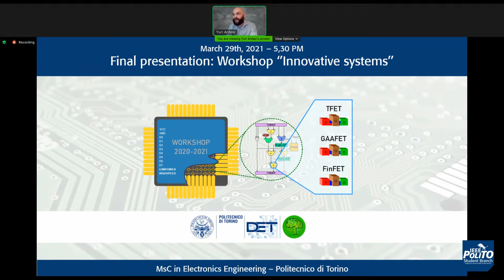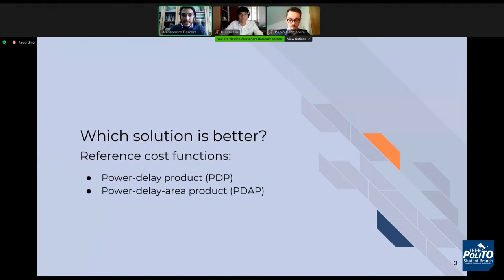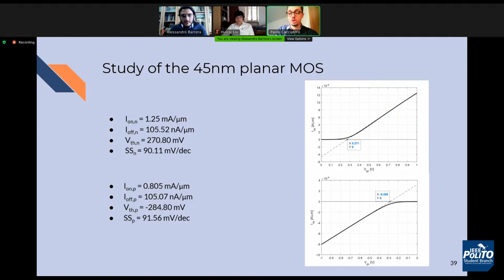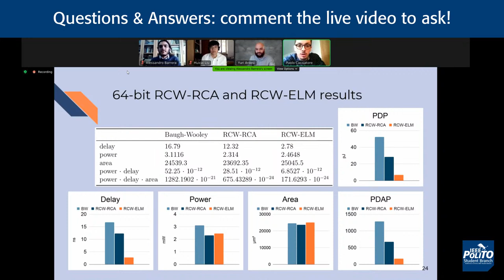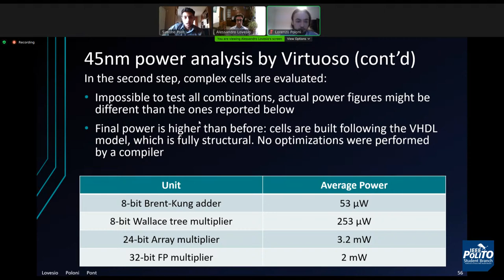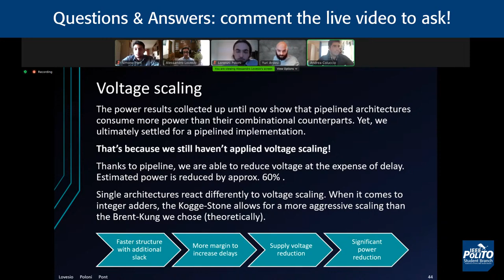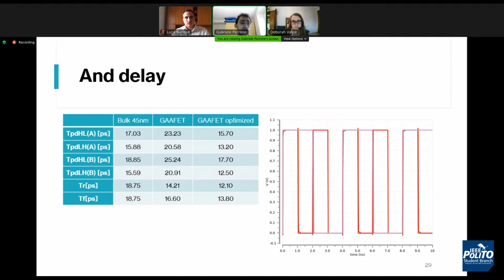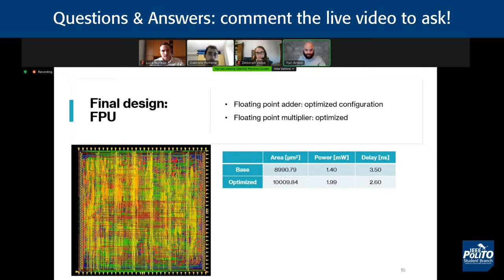Final Presentation of the course “Workshop: Innovative Systems” 2020/2021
The workshop “Innovative systems” aims to explore the capabilities of new technological processes used in the design of innovative digital systems. Three groups of students develop a project in cooperation with academic tutors who guide them on project decisions. The workshop is multidisciplinary and gathers students of two courses: “Sistemi elettronici a basso consumo” (Low-power electronic systems) and “Integrated System technology”.
In the first part of the workshop, the students designed an application-specific processing architecture by comparing different design solutions and optimizing them on power and/or speed. Secondly, the workshop focused on the physical design of a subcircuit of their architectures, using both conventional CMOS technology and cutting-edge technologies.